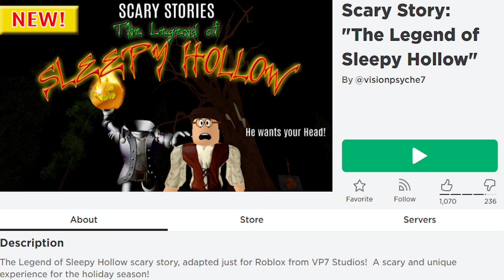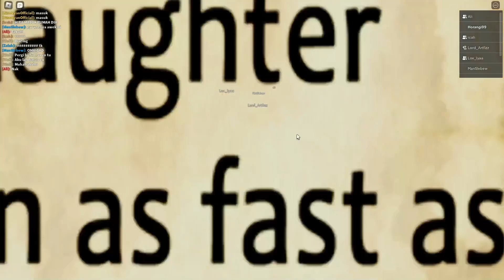Seram Diganggu Cowbow Berkepala Labu!!! (Roblox Malaysia)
Dalam video kali ini Horangi main game Scary Story: "The Legend of Sleepy Hollow".